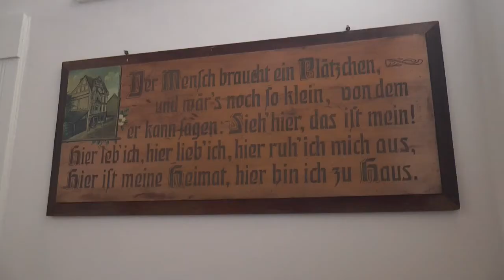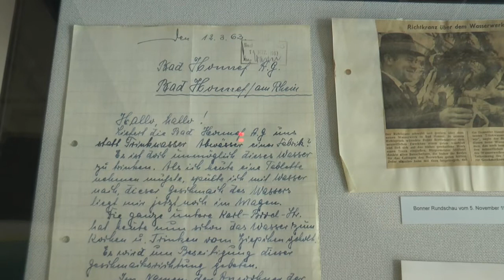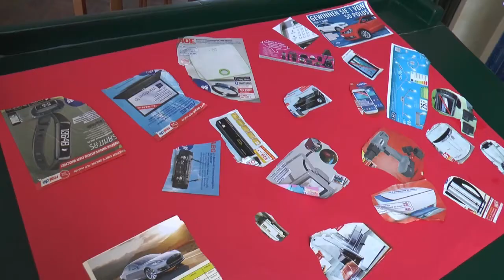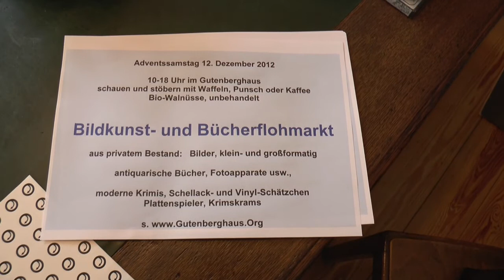Gutenberghaus dokumentiert die Geschichte der Stadt